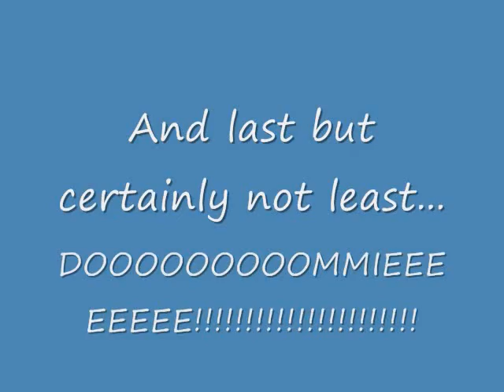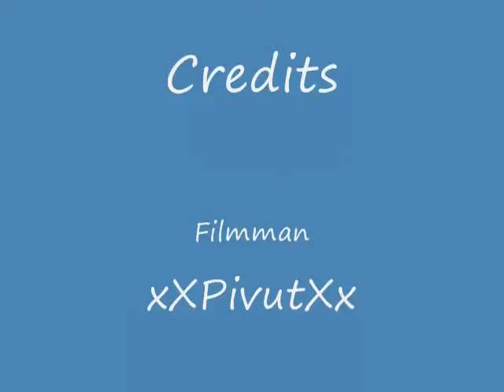DragonFable Weapons Showcase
This is a video of all my weapons in aciton on draognfable.